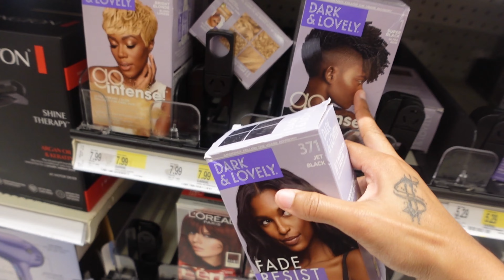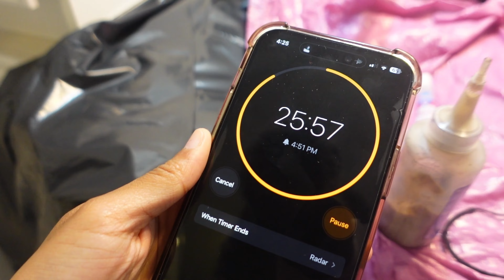SPENDING $700 TO GLOW UP FOR DRAKE CONCERT 2023 | transformation vlog, hair, makeup, nails, etc...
heeeeeeyyyy youttttubbbeeee, its ya girl ny and I'm back with another youtube video!💕 Come get ready with me for the ALL A BLUR TOURRRRRR💞🦉I couldn't be more excited for this day y'all!! So just vibe out with me to some drake classics and GRWM 🥰

L A T E S T V I D:
R A N D O M V I D:
R E L A T E D V I D:

✩I N S T A:  @nyjesymone._
✩S N A P: @nyjesymone
✩T W I T T T A: @nyjesymone
✩T I K T O K: @nyjesymone._
M U S I C B Y:   @TheTipsyTurtle

How old are you?👀:
22
Editing Software💻:
Final Cut Pro X AND CapCut
What camera do you use?🤨:
Sony ZV-1